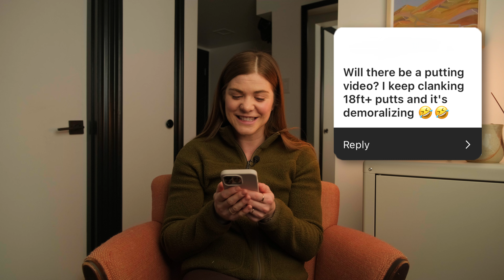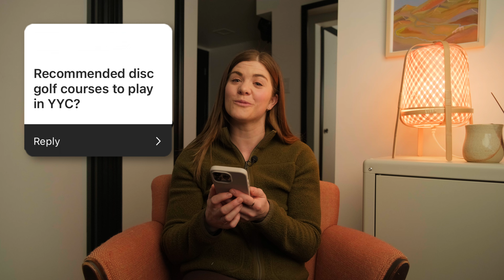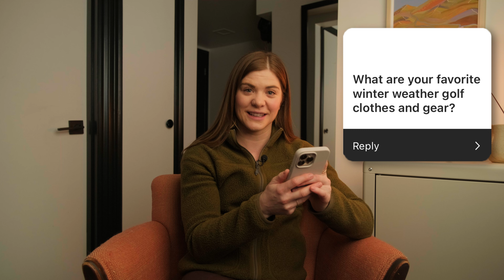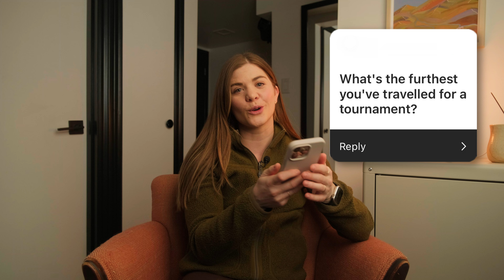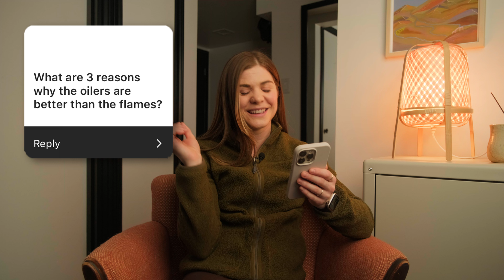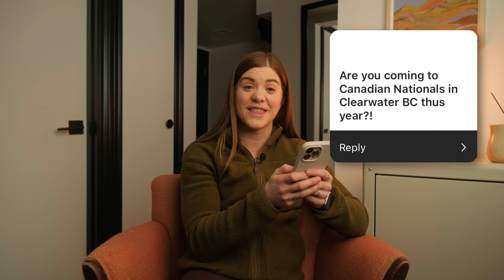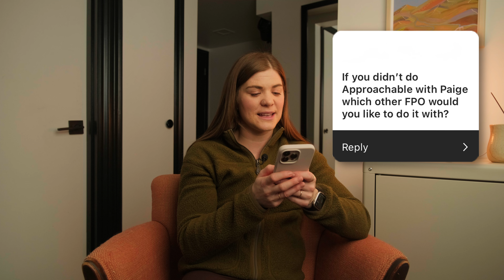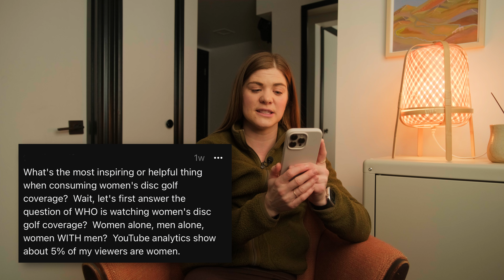DISC GOLF and LIFE Q + A - Get to know Jo 🤗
Hi friends!

You all had some great questions for me in this video and even though I didn't manage to play any disc golf this week you had me thinking about a lot of great topics! Stay cozy out there 🤗

Use my code: “jo10”